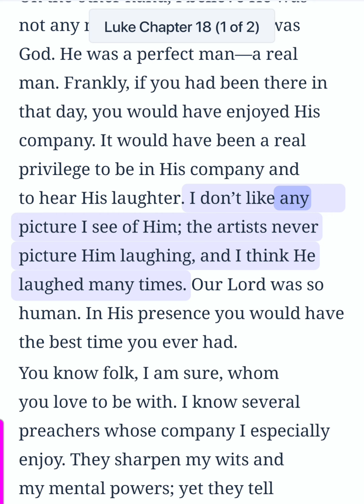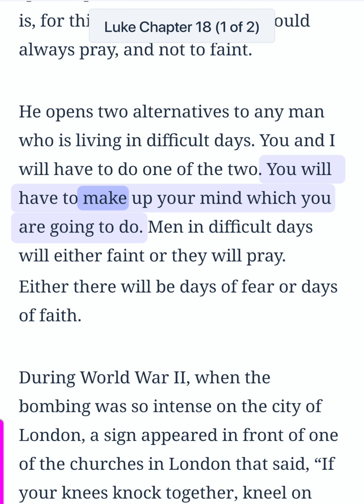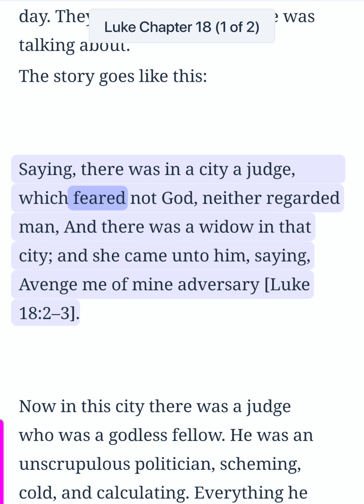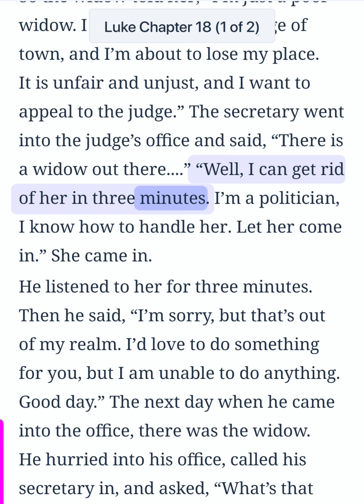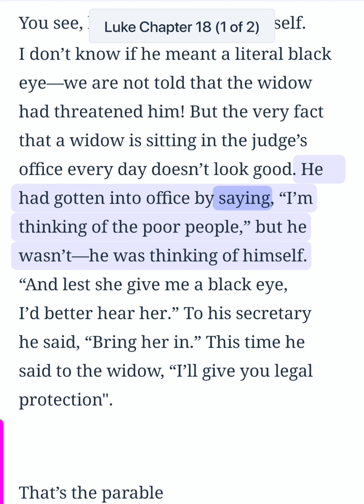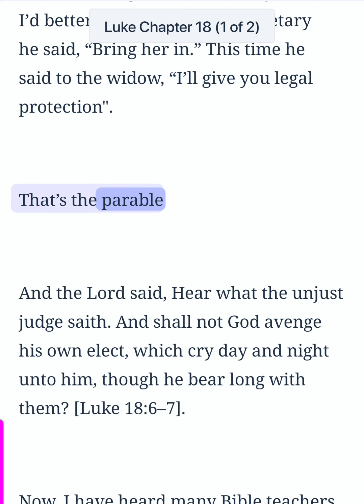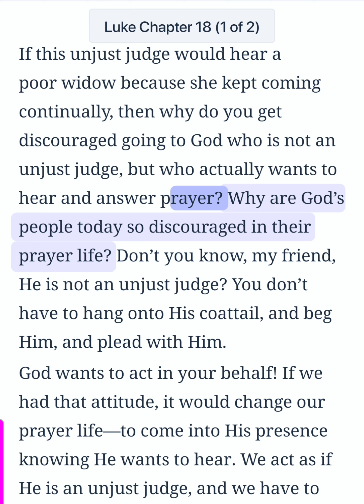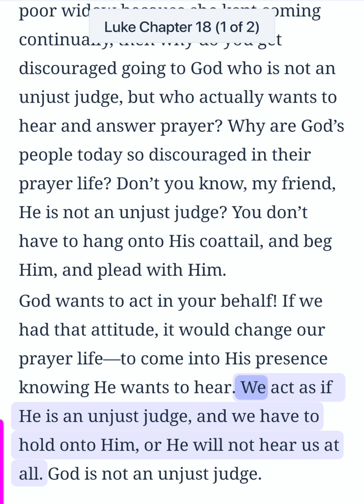Luke Chapter 18 (Bible Study) (1 of 2)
Luke Chapter 18 (Bible Study) (1 of 2) This is an audio/visual presentation of the material with real-time in-sync highlighting ✝️ 📖   Theme: Parable of the unjust judge; parable of the Pharisee and the publican; Jesus blesses the little children; Jesus confronts the rich young ruler with five of the Ten Commandments; Jesus heals the blind man on enterinq Jericho